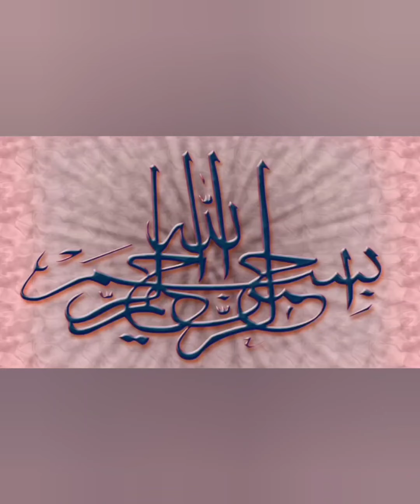Lawn Cotton Dress Design 2023|Boutique style Dress Design 2023 |beautiful frock design 2023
Lawn Cotton Suit Design 2023|Eid  Dress Design 2023 |Boutique style Dress Design 2023|Lawn Dresses |
In this Video I am sharing Lawn cotton Dress design 2023,boutique style dress design 2023,latest lawn cotton dress designs, boutique style dresses, casual frock designs, beautiful frock designs 2023, new and stylish summer dresses, 2023 daily wear dress design, New daily wear stitching ideas, linen dress designs, black dress designs, summer dress Ideas 202
I hope you like my video and dress collection.
summer 2023 dress design
summer dress designs
summer dress designing ideas 2023
summer 2023 dress design ideas
summer dress
eid special dresses designing ideas 2023
summer dress design ideas 2023
dress design
eid dress designing ideas 2023
lawn dress designing ideas for girls 2023
2023 dress designing ideas
khaddar dress design
khaddar suit design
linen dress design 2023
casual winter dress design
open shirt design
winter simple dress design
printed  suit design
casual winter outfit ideas
trouser design
linen dress
linen dress designs
linen dress design
linen dress designs 2023
dress designing
linen dress designs
dress designs
dress design
winter dress design
linen frock design
printed dress design 2023
simple plain linen cotton dress designing ideas 2023
linen frock designs
2023linen dress design
new printed linen frock design 2023
sleeve designs
neckline designs
daman designs
boat neck design
brands dress stitching
girls stylish dresses
beautiful winter dresses
million views
aiman khan dress
minal khan with husband
nida yasir dresses
plain dress designs
pakistani dresses
pintucks shirt
gul ahmad
baby girl dresses
dresses
simple kurti
stylish kurti
dupatta designs
how to style in winter,
linen dress
linen dress design
khaddar suit